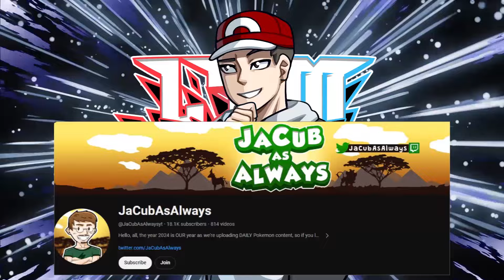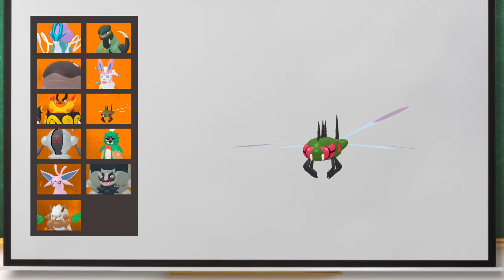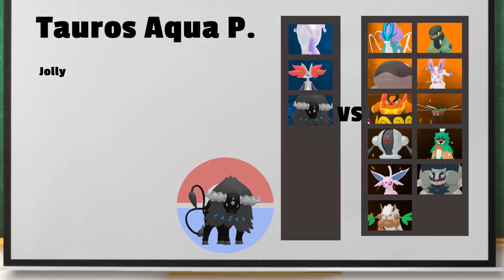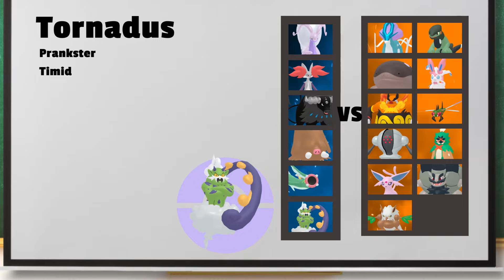Emboar Has ZERO Switch Ins... || LTM W1